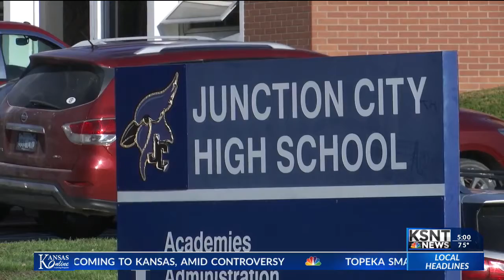Geary County Schools hosting 'Back to School Bash' at old Junction City High School Thursday night